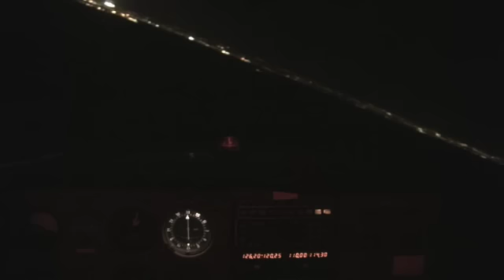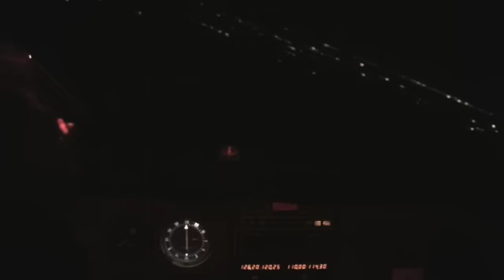Melbourne Night VFR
Night VFR trip from Essendon (YMEN) to Point Cook (YMPC) for training operations at Point Cook. Aircraft is a Cessna 172.